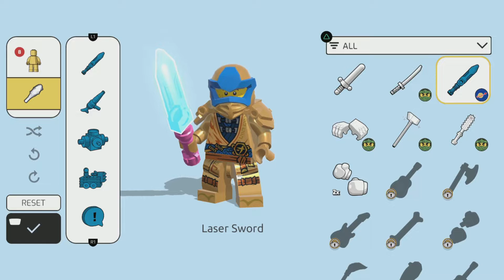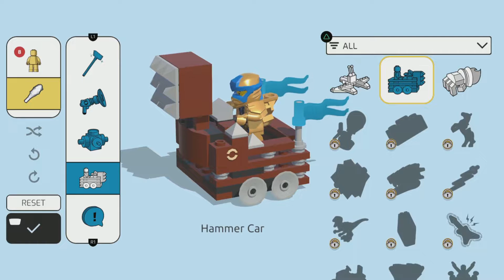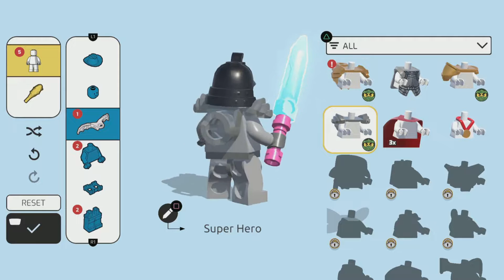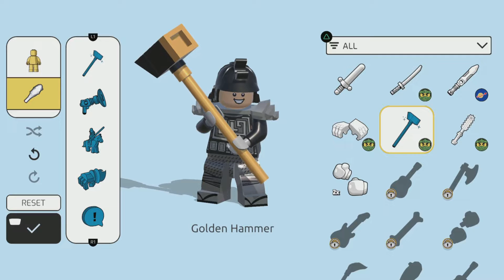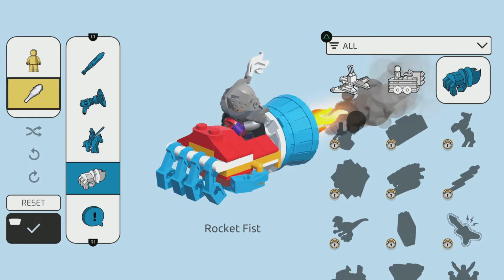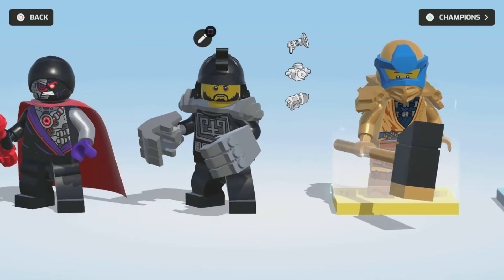Film - PROJECT - 2022_10_21_0_49_51*